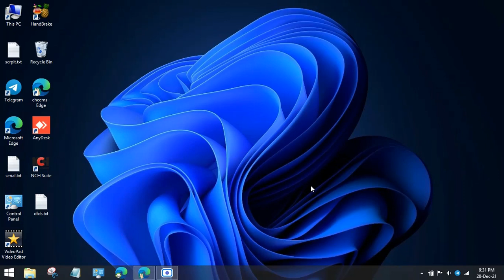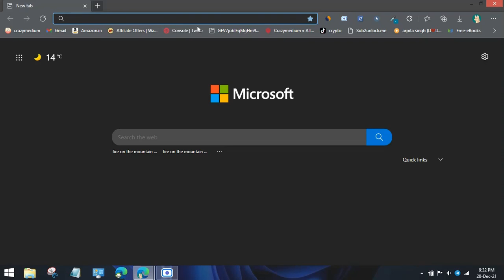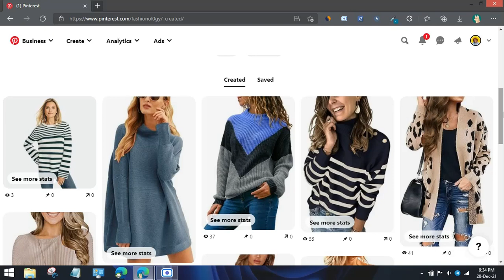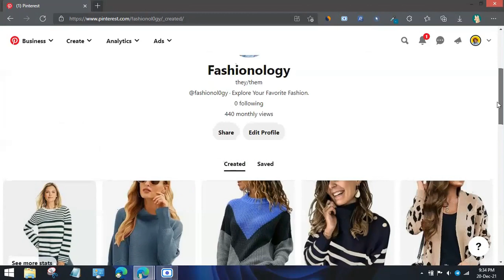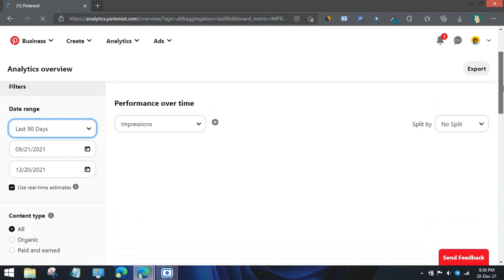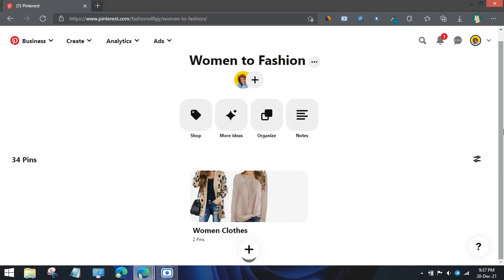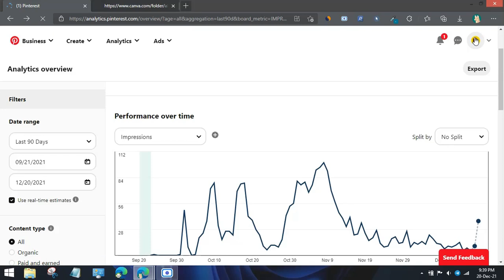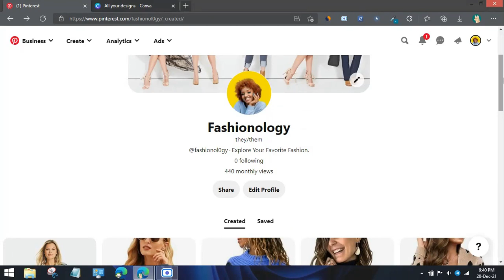Drive Traffic on Dropshipping Store: Unlimited Traffic from Pinterest | Shopify | Alibaba (2022)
Hey Guys, In this video I gonna show you how you can get an unlimited free audience on your dropshipping store with the help of Pinterest. it is totally a free method. I m sure that after watching this video you will take action immediately.
There are a lot of dropshipping stores. but this method work on all of there. so I thought that this method is sharable for you.